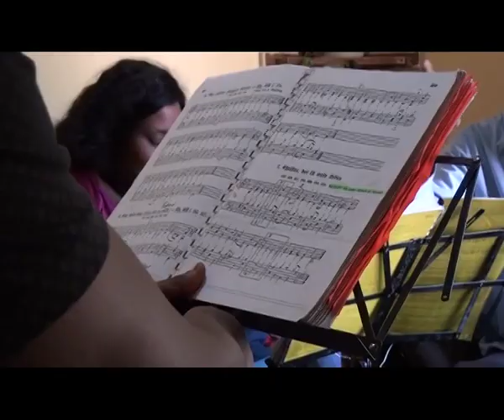Veteran musician calls support at Trumpet Festival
by: Alna Dall / Isai Sipunga

Veteran music teacher and trumpeter Moses Seibeb is organizing a trumpet festival to unite Namibians from far and wide.

Leader of the Brass Instrument Training Institute, Moses Seibeb learnt to play the trumpet in 1969. Since then he has passed this gift onto hundreds of Namibians who now play in national orchestras.

To celebrate the Brass Instrument Training Institute’s eighth birthday, Seibeb has invited all music lovers to a Trumpet Festival to be held at Sukkot Playground in Dolam, Katututra from the 1st to the 7th of July.